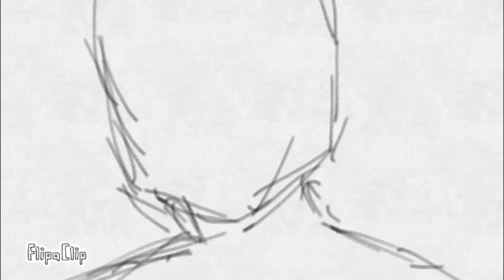Animation Compilation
ive actually done alot more stuff there just to bad to put in